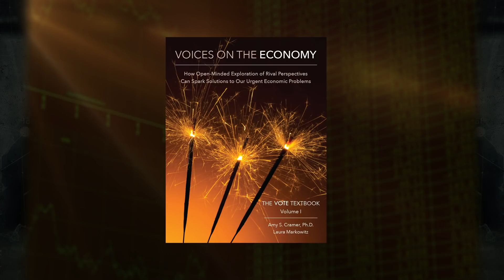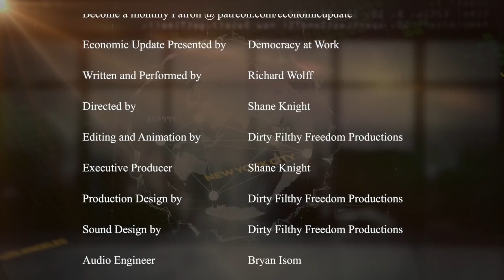Economic Update: Teaching Economics: A Revolutionary Approach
[S9 E45] Teaching Economics: A Revolutionary Approach

**We make it a point to provide the show free of ads. Please consider supporting our work.

THIS WEEK'S TOPICS (w/timestamps):
00:46 - Updates on Kshama Sawant’s reelection victory in the Seattle City Council race;
04:12 - the obesity problem's costs and causes in the U.S.;
08:55 - critiquing libertarian arguments in favor of capitalism;
14:02 - announcements;
15:06 - SPECIAL GUEST: Prof. Wolff interviews  Dr. Amy S. Cramer, a Professor of Economics at Pima Community College in Arizona about her accessible education project "Voices on the Economy”.
Prof. Wolff's latest book "Understanding Marxism"

Since 1992 Dr. Amy S. Cramer, (PhD at Univ of Mass), has been Professor of Economics at Pima Community College in southern Arizona. Her approach involves focusing on the multiple, different and alternative perspectives on economic issues: radical, liberal, and conservative. She calls this approach Voices On The Economy (VOTE for short); it became a 501(c)(3) nonprofit organization in 2015. In 2017 Cramer and journalist/writer Laura Markowitz began collaborating on Voices On The Economy: How Open-Minded Exploration of Rival Perspectives Can Spark Solutions to Our Urgent Economic Problems.